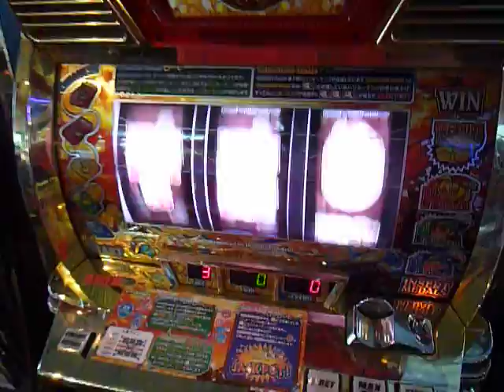スロットルゲーム。メダルゲームです。Slot game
スロットルゲームをしてみました。
どうすれば当るかわかりません（笑）
Slot game